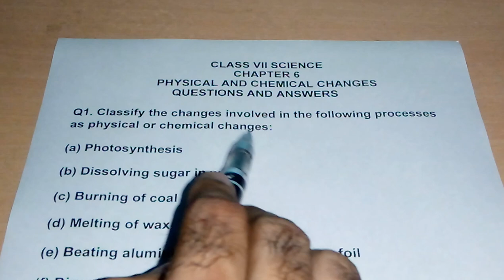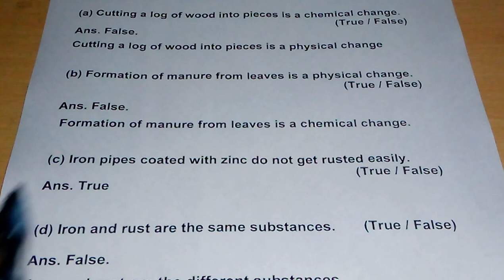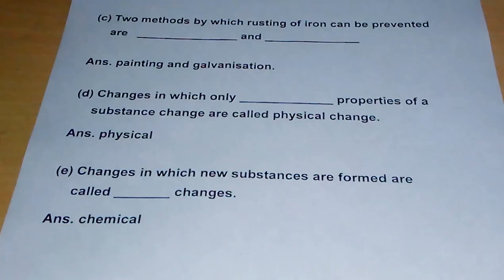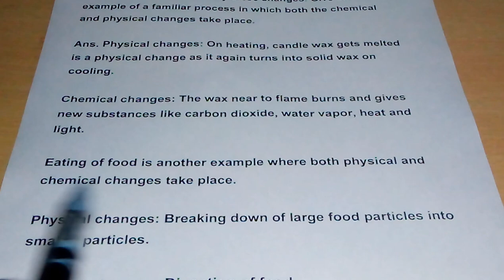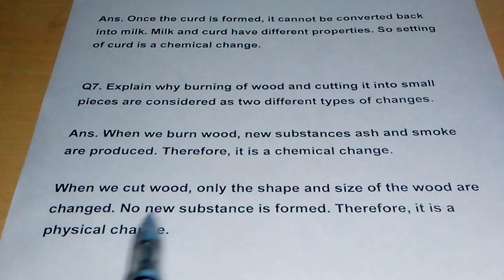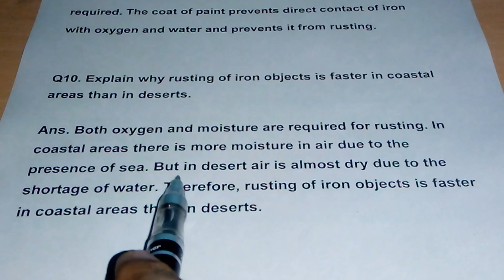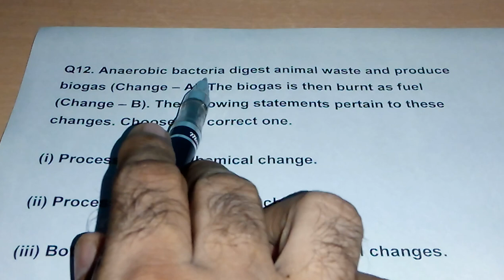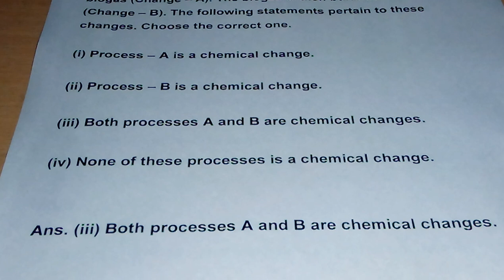NCERT class 7 science chapter 6 questions and answers physical and chemical changes